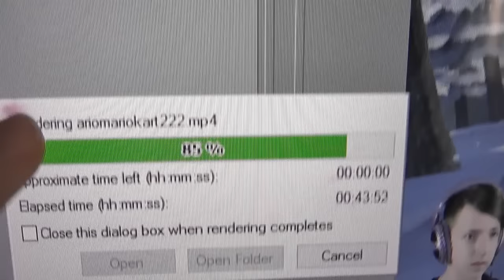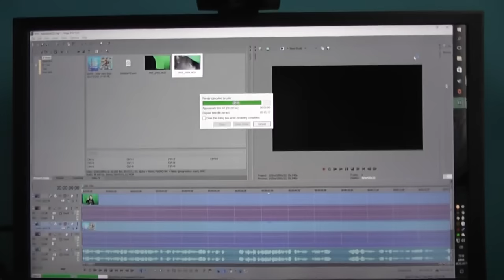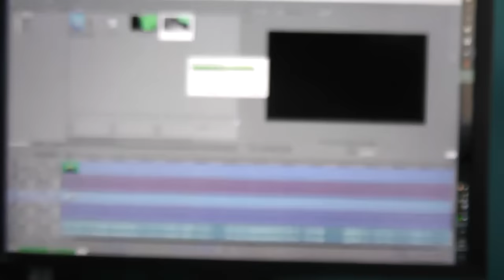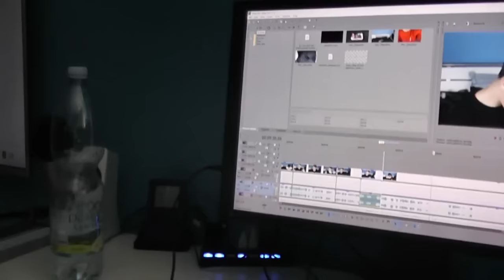SWITCH JE ZDE! - DayVlog_31 (3.3.2017)